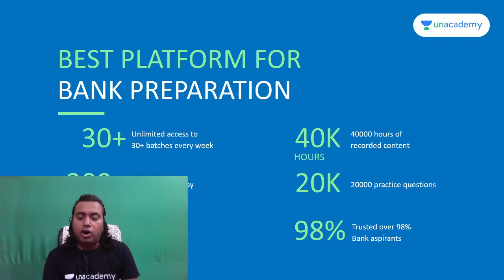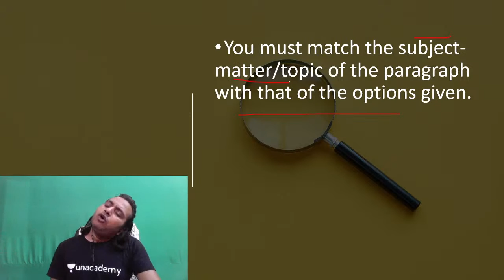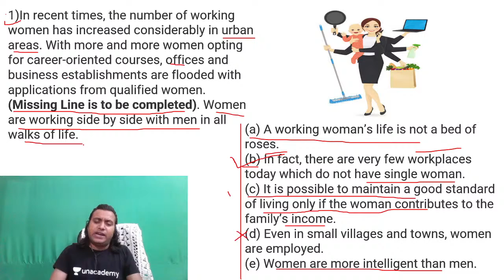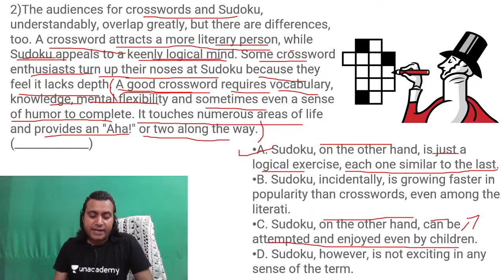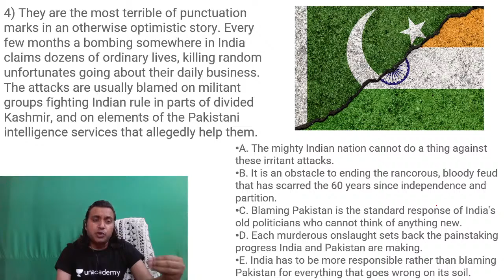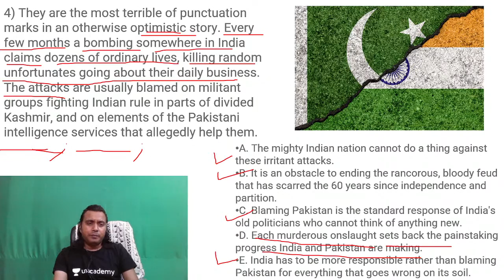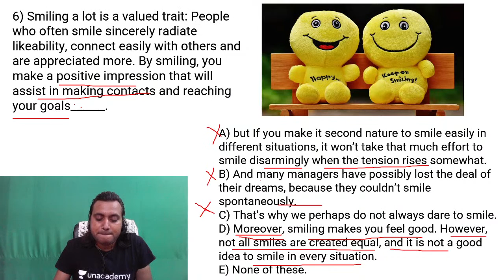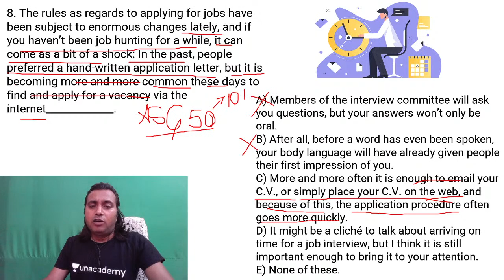Para-Completion | Score max with this video | All Bank Exams | By Aditya Singh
Wifistudy Bank Exam | Para-Completion | Score max with this video | All Bank Exams |  by Aditya Singh | @wifistudy Bank Exams

We are glad to inform you all that we have launched a new channel - Hamara संकल्प 🔥

✿ Morning Shows:
07:00 AM - Current Affairs Show by Ankit Gupta

✿ All Banking Exams 2021:
09:00 AM - Maths by Rahul Meena
10:00 AM - Reasoning by Himanshu Gajendra
12:00 PM - Banking Awareness by Manish Gupta
02:00 PM - English by Anchal Singh
03:00 PM - Reasoning by Vikas Somvanshi
04:00 PM - Maths by Deepak Dixit
05:00 PM - Maths by Kumar Chandan
06:00 PM - Reasoning by Basant Tripathi
07:00 PM - Reasoning by Baljit Pratap Singh
08:00 PM - Reasoning by Sonu Kumar
09:00 PM - Computer Awareness by Vivek Pandey
10:00 PM - Maths by Tarun Agarwal

1. One Subscription, Unlimited Access
2. Learn from your favorite teacher
3. Real time interaction with teacher
4. You can ask doubts in live class
5. Limited students
6. Download the videos & watch offline

✤ Current Affairs Show by Ankit Gupta Sir